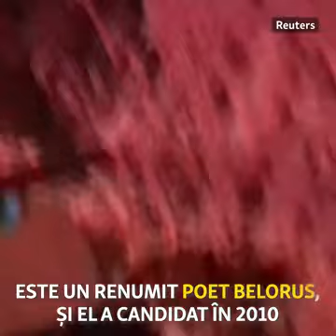Bătăi și arestări: Pericolele înscrierii în cursa pentru preşedinţie în Belarus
Președintele Alexandr Lukașenka vrea să obţină al șaselea mandat la alegerile din 9 august. În trecut, contracandidaţii săi din opoziţie au fost încarcerați sau bătuți. În preajma alegerilor de luna viitoare, represiunile continuă.